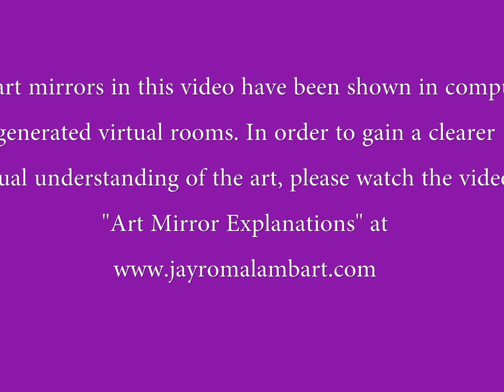Luminessence Fine Art Mirrors overview